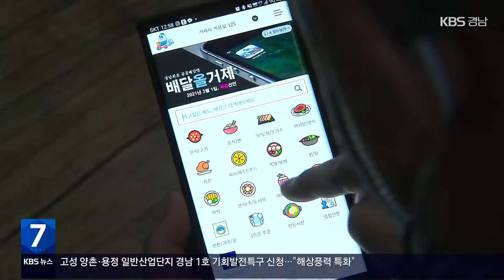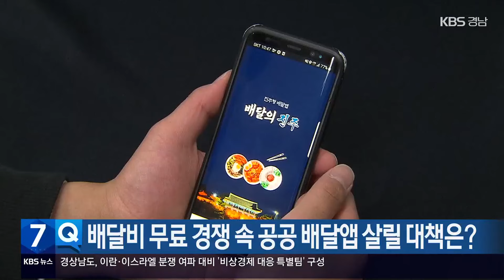[풀뿌리 언론K] “대형 플랫폼 배달료 ‘0’…공공 배달앱 대안은 ‘영~’” / KBS 2024.04.17.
[앵커]

풀뿌리언론K 시작합니다.

경남신문입니다.

대형 플랫폼 배달료 0 …공공 배달앱 대안은 영~ 기사입니다.

국내 대형 플랫폼 배달 업체들이 무료 배달 경쟁을 벌이면서 지역의 공공 배달앱이 이용자로부터 외면받을 수 있단 우려가 나오고 있습니다.

경남신문 박준혁 기자 연결해 자세한 얘기 나눠보도록 하겠습니다.

기자님, 반갑습니다.

대형 배달 플랫폼 업체들이 무료 배달 경쟁을 벌이고 있다고요?

[앵커]

 대형 배달 플랫폼의 배달비 경쟁으로 공공 배달앱을 운영하는 지자체는 비상이라고요?

[앵커]

 이용객이 줄어든 상황에서 엎친 데 덮친 격으로 대형 배달 업체들의 무료 배달 경쟁까지 시작된 건데 지자체에선 어떤 대책을 세우고 있나요?

[앵커]

 네, 지금까지 경남신문 박준혁 기자였습니다.

다음은 주간함양입니다.

금반초 “우리는 매일 해발 400m 등산해요” 기사입니다.

함양 금반초등학교에서는 유치원생부터 6학년까지 전교생이 매일 점심을 먹은 뒤 해발 400미터 높이의 뒷산을 오른다고 합니다.

정상까지 느긋하게 다녀오는 데 걸리는 시간은 30여 분 학생들은 등산 후 밥도 더 맛있고 건강해졌다면서 등산 시간이 기다릴 정도로 좋다는데요.

그동안 길러진 체력을 바탕으로 5월엔 지리산 천왕봉 등정에 도전할 예정이라고 합니다.

풀뿌리언론K도 금반초 학생들의 도전을 응원하겠습니다.

이어서 남해시대입니다.

고사마을 바지락 채취…“높은 입장료” 비판 ‘극복’ 기사입니다.

지난 7일 남해군 설천면 고사마을에서 바지락 체험을 위해 갯벌 개방 행사를 열었는데요.

입장료 7만 원이라는 사실이 알려지자 과하다는 의견이 있었지만, 방문객 850명이 다녀가는 등 성황을 이뤘다고 합니다.

최상품의 바지락과 조개에 체험객들의 반응도 좋았다는데요.

2차 개방에서는 품질은 유지하되 체험비 인하를 검토하고 있다니 가족들과 남해로 떠나보시는 건 어떨까요?

끝으로 고성신문입니다.

반다비문화체육센터 수중치료시설 1년째 사용불가 기사입니다.

지난해 고성읍에 개관한 반다비문화센터는 장애인을 위한 맞춤 운동과 재활프로그램을 제공하는 공간입니다.

그런데 수압과 온도 등 다양한 요건으로 재활치료를 돕는 수중치료실이 시설 미비와 지도자, 안전요원 미채용으로 1년째 사용을 못 하고 있다고 합니다.

고성군은 예산이 확보돼 시설 보강을 진행할 예정이지만, 관리의 주체는 정해지지 않아 대책이 필요하다고 신문은 전하고 있습니다.

지금까지 신문브리핑 풀뿌리언론K였습니다.